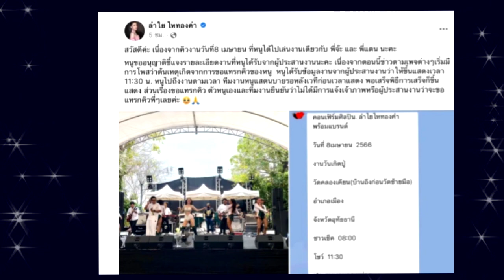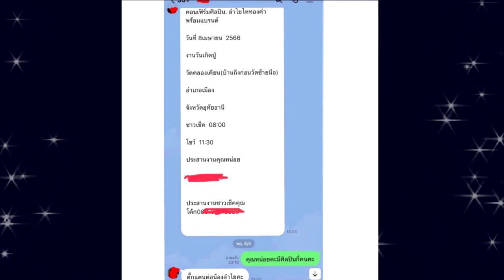ล่าสุด "จ๊ะ นงผณี" โผล่กลางไอจี "ลำไย ไหทองคำ" หลังโชว์หลักฐานไม่ได้แทรกคิว !!!